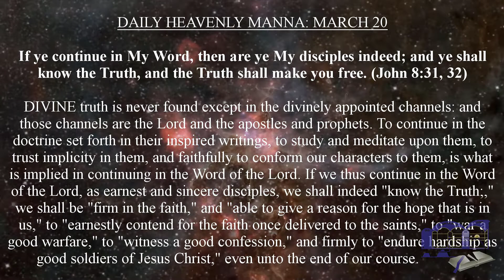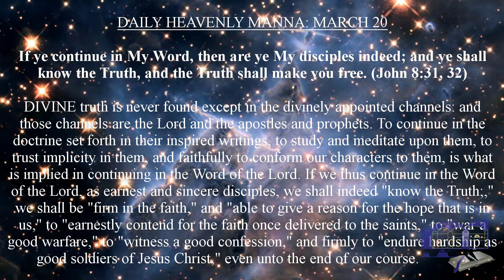DAILY HEAVENLY MANNA: MARCH 20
If ye continue in My Word, then are ye My disciples indeed; and ye shall know the Truth, and the Truth shall make you free. (John 8:31, 32)

DIVINE truth is never found except in the divinely appointed channels: and those channels are the Lord and the apostles and prophets. To continue in the doctrine set forth in their inspired writings, to study and meditate upon them, to trust implicity in them, and faithfully to conform our characters to them, is what is implied in continuing in the Word of the Lord. If we thus continue in the Word of the Lord, as earnest and sincere disciples, we shall indeed "know the Truth;," we shall be "firm in the faith," and "able to give a reason for the hope that is in us," to "earnestly contend for the faith once delivered to the saints," to "war a good warfare," to "witness a good confession," and firmly to "endure hardship as good soldiers of Jesus Christ," even unto the end of our course.